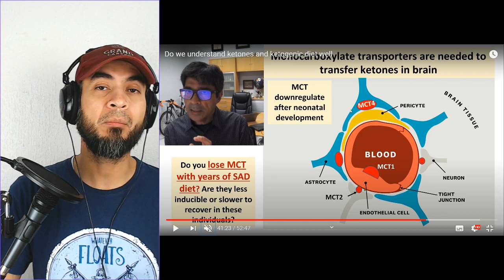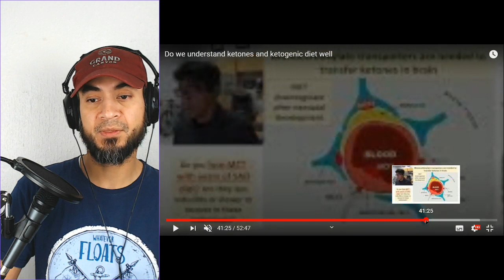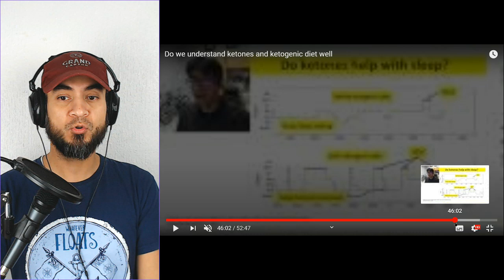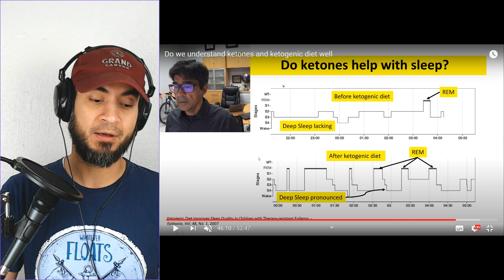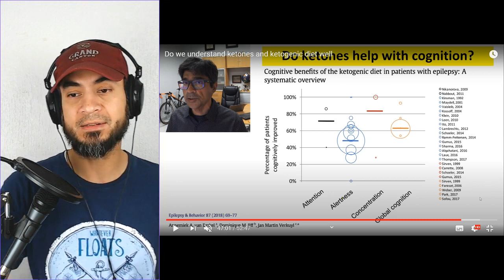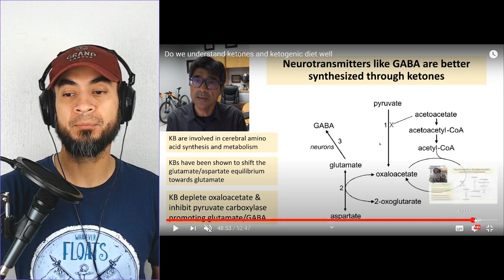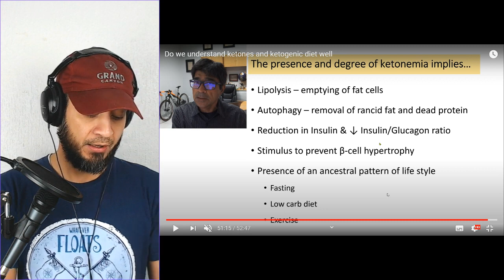কিটোন বৃত্তান্ত ৬ষ্ঠ পর্ব: মস্তিষ্ক এবং কিটোন সম্পর্কিত বাকি তথ্য; মস্তিস্ক কিটোন কেন বেশি পছন্দ করে